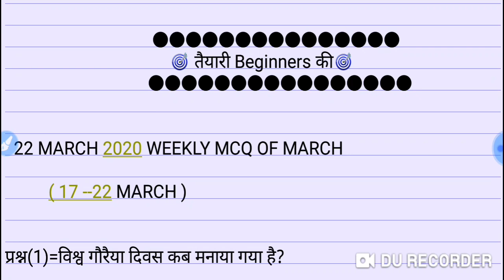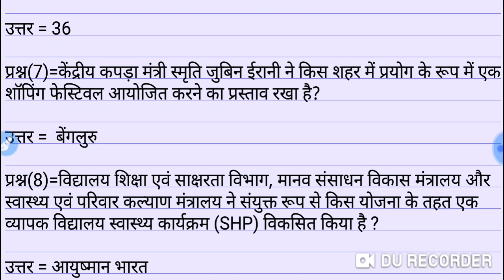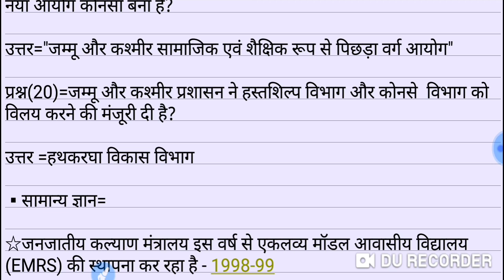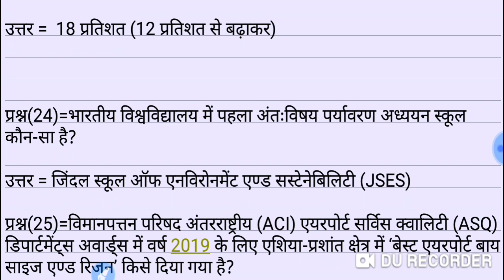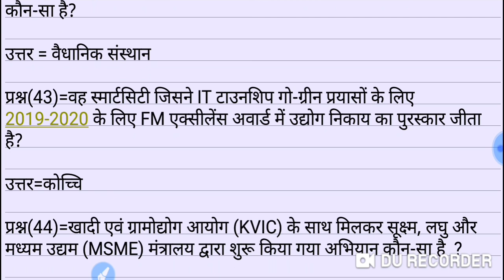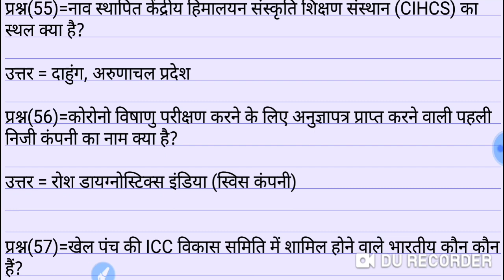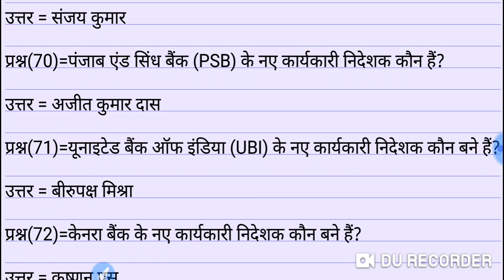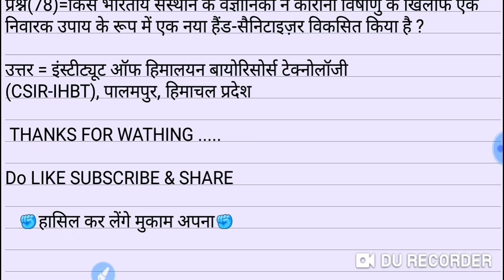22 MARCH 2020||QUESTION BANK OF MARCH CURRENT AFFAIRS||WEEKLY MCQ OF MARCH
22  MARCH 2020||QUESTION BANK OF MARCH CURRENT AFFAIRS||WEEKLY MCQ OF MARCH||

HELLO ASPIRANTS

AAJ KE IS QUESTION BANK OF MARCH CURRENT AFFAIRS KE VIDEO MEIN WEEKLY MCQ OF MARCH HAM DISCUSS KARENGE JO ALL EXAM KE LIYE VERY USEFUL HONGE ISLIYE VIDEO JARUR BAHUT KAREN LIKE BHI KAREN SUBSCRIBE KARNA NA BHULE AUR APNI COMMENT BHI KAREN

UPSI,UPP,UPSSSC,NTPC,SSC(10+2),SSC(MTS),UPTET etc.